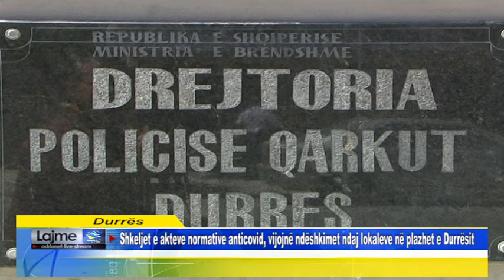Shkeljet e akteve normative anticovid, vijojnë ndëshkimet ndaj lokaleve në plazhet e Durrësit